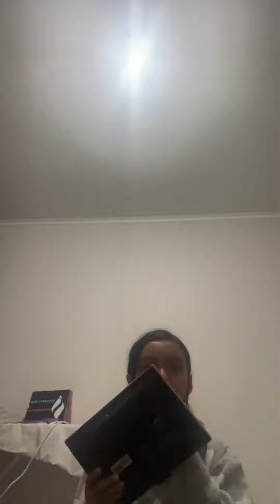Yo retando a mi mamá jajaja @mariartpro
Cuando intento ganarle una apuesta a mi mamá, estas cosas pasan.